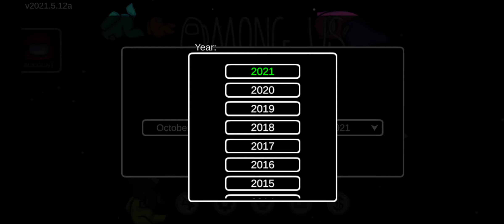1 crore IQ gameplay | Among us | Arnav | Best gameplay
In this video we have played a very famous game known as AMONG US!! Although we were not the IMPOSTER yet we played well